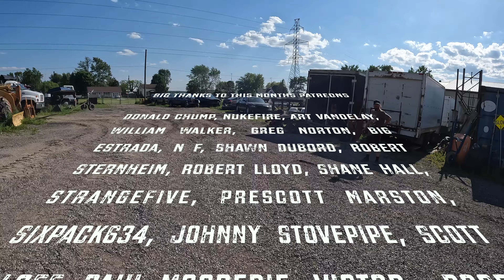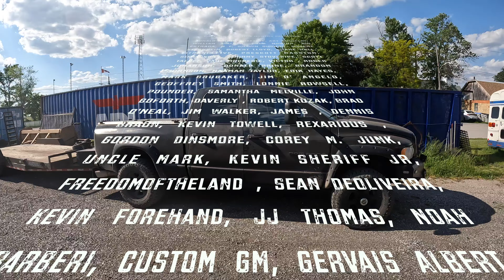preparing cars for scrap